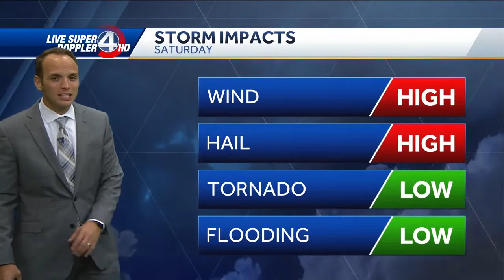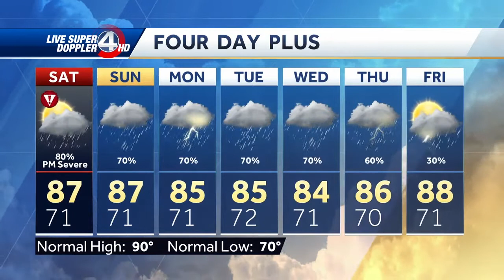Chris Justus' Complete Forecast